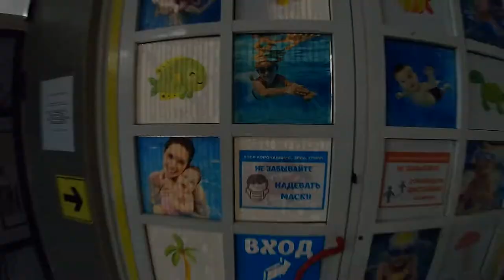Грудничковое плавание в Сочи | Растем Вместе Чайковского (о бассейне)